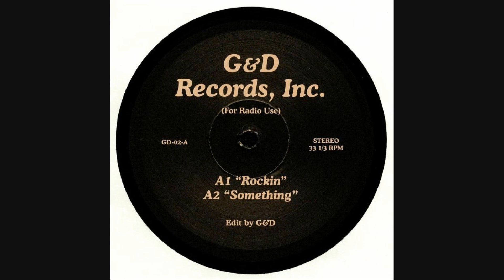G&D - Rockin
G&D Edits 2 : Label - G&D Records Inc : Released - 13th March 2018 : BUY